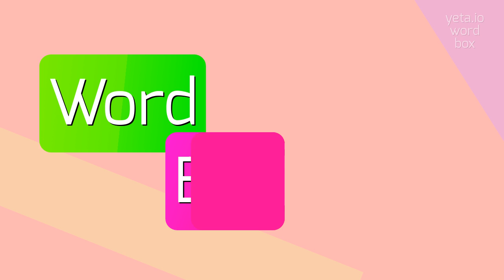How to say "thwarter"! (High Quality Voices)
Watch in this video how to say and pronounce "thwarter"!